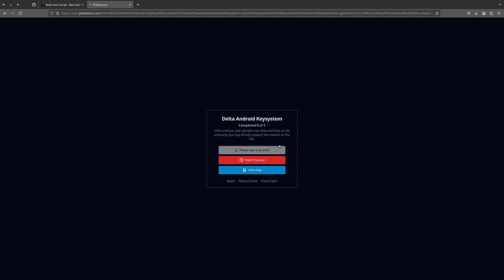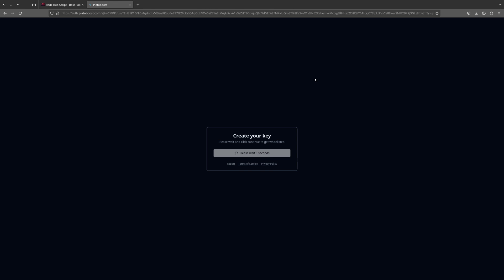[Roblox外掛教學] 如何取得Delta啟動器的Key | Android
▬▬▬▬▬[ 加入我們 ]▬▬▬▬▬

▬▬▬▬▬[ 主題 ]▬▬▬▬▬
Roblox Exploit
Roblox 外掛
Roblox Delta啟動器
Roblox Delta啟動器Key教學